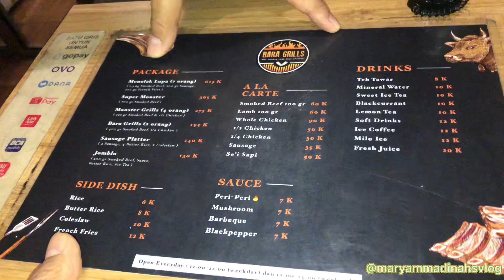Yang gak suka daging Pasti suka kalau makan Steak di BARA GRILLS | 1 Loyang Steak buat rame-rame🥳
Maryam Madinah’s vlog
Maryam Madinah’s vlog is a channel that contain about travelling ✈️, unboxing , food vlogging 🍟🍔 , playing and collaborating with lot of famous people and creator . Inside this channel we’re also educating through our vlog with a lot of materials like toy , books and other stuff .

-Endorse and business contract 📑
Dm 📩 : maryammadinahsvlog

Hope all of you enjoy our vlog 🙌🏻